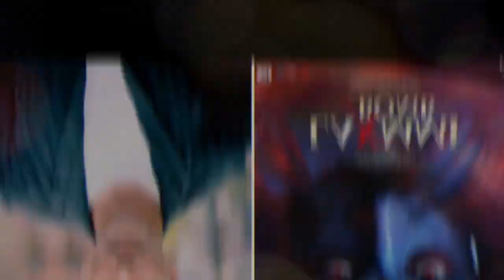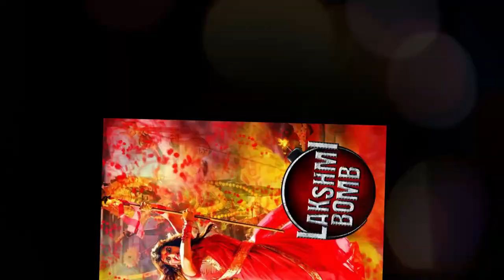Laxmmi Bomb Official Trailer | Disney hotstar |Akshay Kumar |Kiara Adwani |Raghav| Interesting Facts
LAXMMI BOMB - Trailer Inside Story | Akshay Kumar | Kiara Advani | Tusshar Kapoor | The Preview#Laxmmibomb

This video is an insight into the upcoming horror comedy movie Laxmmi Bomb , directed by Raghava Lawrence . It stars Akshay Kumar, Kiara Advani ,Tusshar Kapoor ,  Tarun Arora aur Muskaan Khubchandaani. It's a Hindi remake of Tamil superhit movie Muni 2- Kanchana.
It will stream on Disney@DisneyPlus Hotstar .

It's a preview of the Trailer for Laxmmi Bomb

.PEEK INTO OUR CHANNEL : We believe that If we can provide better information about what to see and what not to , then it helps a lot of viewers who wish, not to waste their time and money on not so good shows and movies .